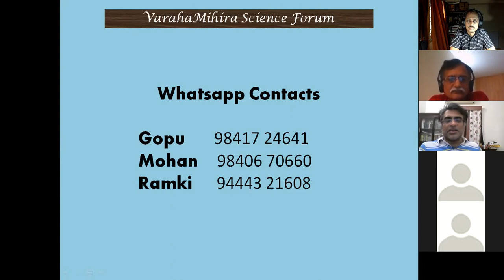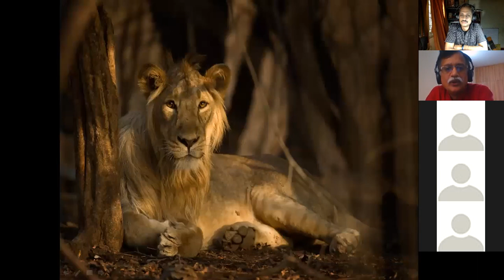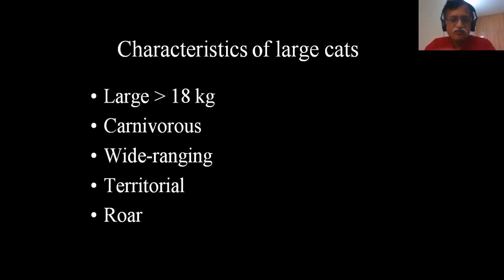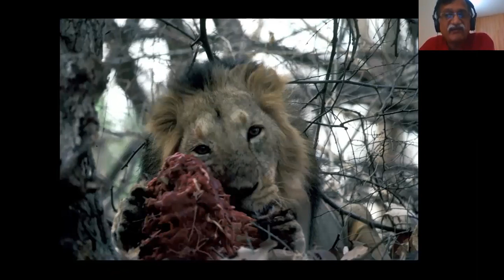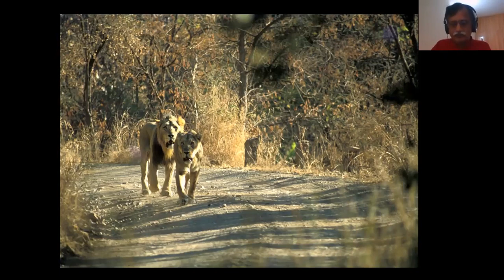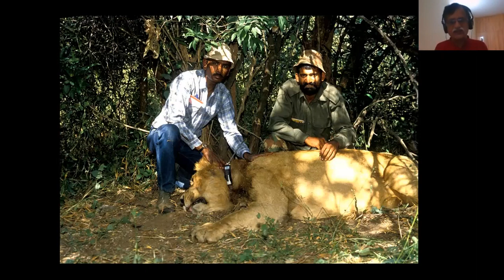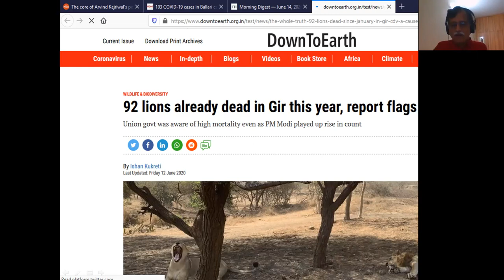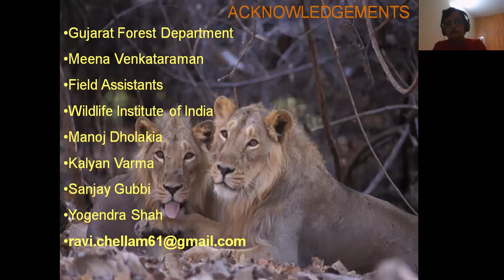VSF : Ravi Chellam - Ecology and Conservation of Asiatic Lions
The only lions of India are now in the Gir forest of Gujarat. This lecture will discuss their conservation

About the speaker:

Dr Ravi Chellam studied Asiatic lions in Gir forest for his PhD and has been involved with research and conservation since 1985. He is the CEO of Metastring Foundation and Director of the Mission Secretariat for the preparatory phase project for the National mission on biodiversity and human well being